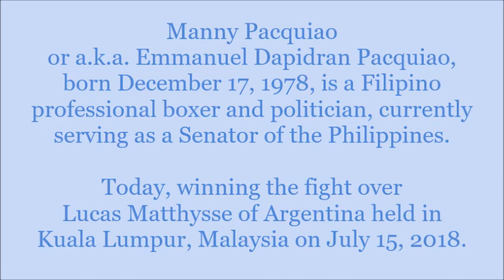EYE OF THE TIGER ( Lyrics ) - Survivor || PHILIPPINES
🎶 𝓜𝓾𝓼𝓲𝓬

Singer/s: Survivor
Title: Eye of the Tiger
Released on 1982 from the movie "Rocky" starred by Sylvester Stallone
Our Boxing Champion in Philippines
( Our Philippine Pride, Boxer & Senator Manny "Pacman" Pacquiao )
Realname: Emmanuel Dapidran Pacquaio

📷Created on 2018 after PacMan's Winning Fight by BF Channel, the editor of this Channel
warm greetings,
𝓑𝓕 𝓒𝓱𝓪𝓷𝓷𝓮𝓵 👈@BFdEutschLaNd
- Boxing Champion in Philippines

𝓛𝔂𝓻𝓲𝓬𝓼

And he's watching us all with the eye of the tiger

They stack the odds still we take to the street

𝓞𝓯𝓯𝓲𝓬𝓲𝓪𝓵 𝓥𝓲𝓭𝓮𝓸

EYE OF THE TIGER ( Lyrics ) - Survivor